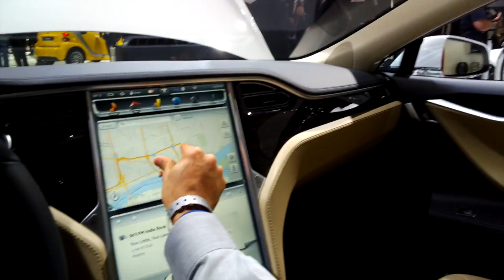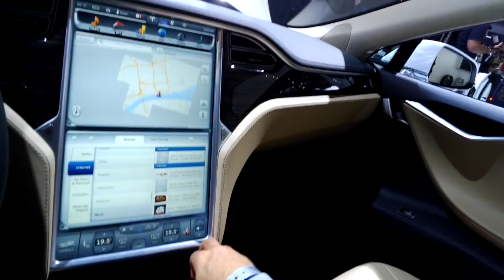Google Glass Challenge Day 16: Camera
Google Glass has been gained quite a bit of popularity in the tech community for being, well, pretty neat. The fact that it can wow people who have no clue what it is pretty special these days. That's why we've decided to undergo a Google Glass Challenge, in which we'll spend a little over a month covering all of the aspects of Google Glass followed by a full-on review.

Today we're covering Google Glass's camera. Is it the best first-person camera around or is its 5-megapixel sensor a letdown?

Find out in our Google Glass Challenge! for all the latest cell phone news, reviews, and more.